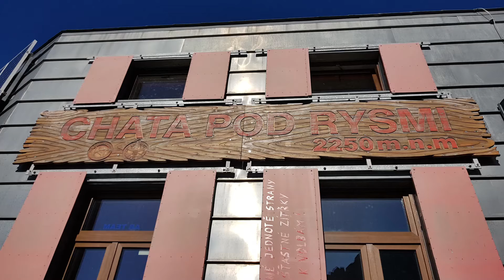Tatry - Rysy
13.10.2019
Miałem ambitne plany na 2019 (jak na moje możliwości), ale że wybiorę się na Rysy - na to bym nie postawił.

Tamtego dnia plan był zupełnie inny, ale nie wyszedł.
Jako że byłem na Słowacji, a szlak na Rysy był niedaleko ... postanowiłem, że idę na żywioł i najwyżej zawrócę.

Po ok. 6h marszu zdobyłem jednak najwyższy szczyt Polski.

Mówią, że od Słowacji to bułka z masłem - ja się pod tym nie podpiszę. Wróciłem do domu wykończony, ale tego dnia nie zapomnę nigdy.